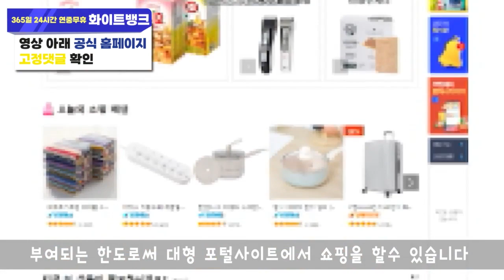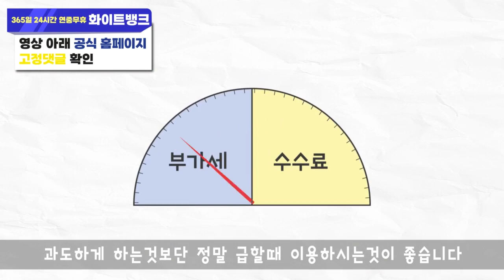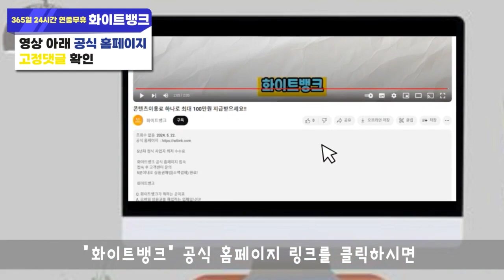LG 원스토어 현금화 하는 방법 알려드립니다!!